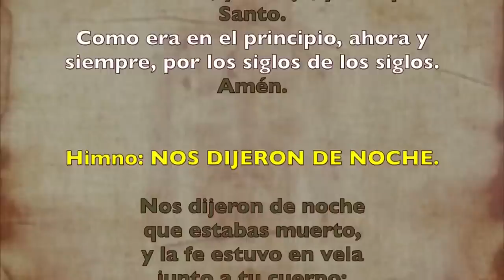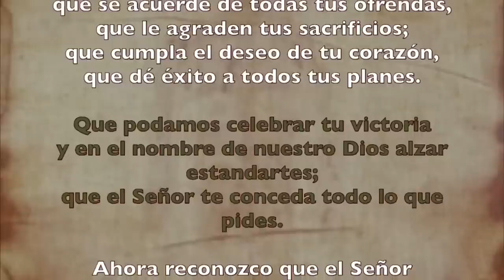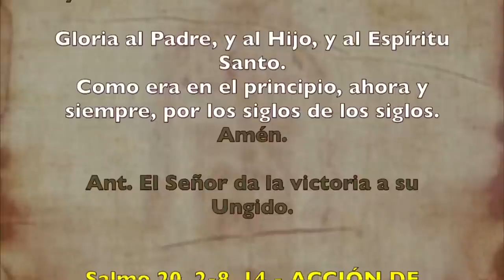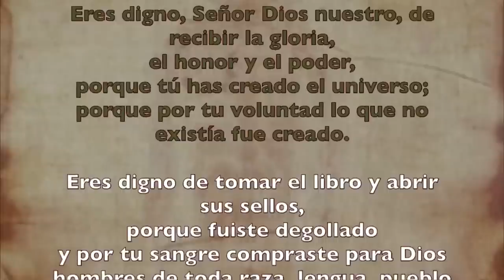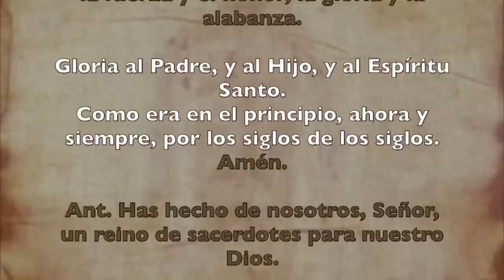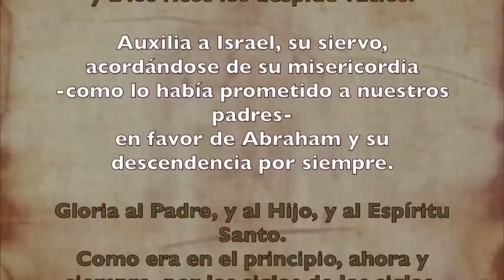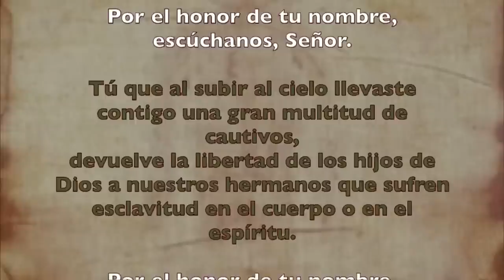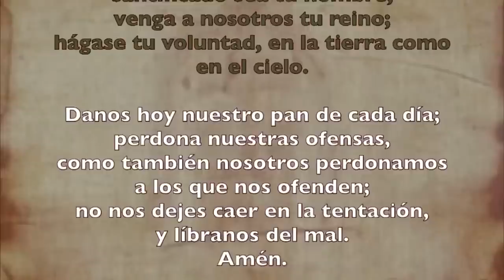Oración de la tarde (Vísperas), MARTES 06 DE JUNIO 2023 | IX semana Tiempo Ordinario | Padre Sam